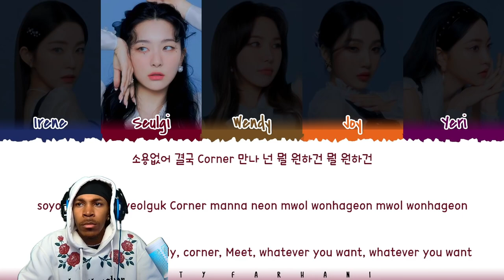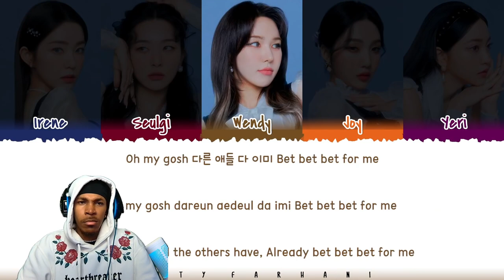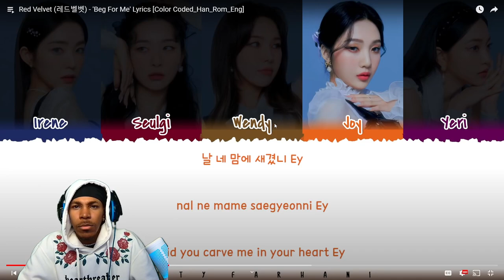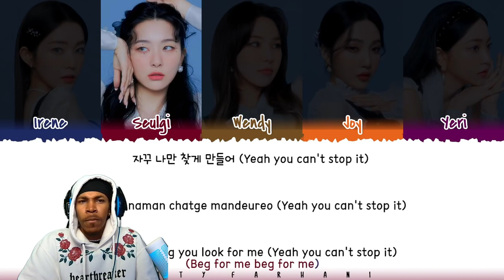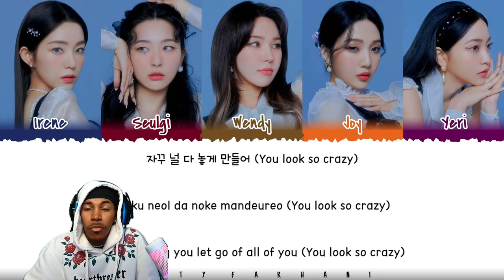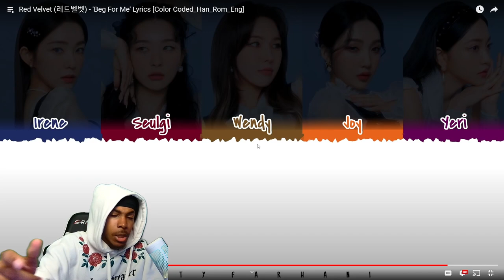RED VELVET - BEG FOR ME (REACTION)